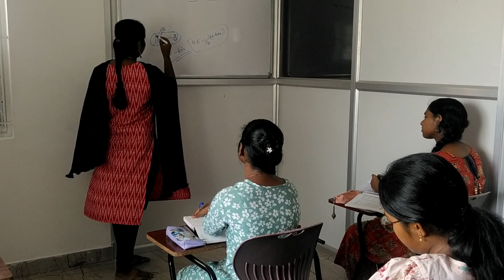NEET crash course